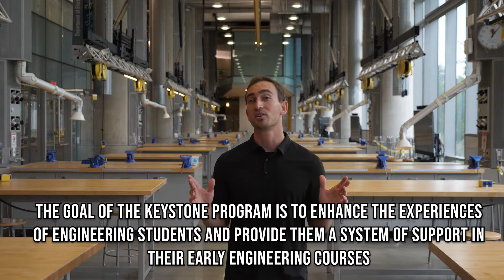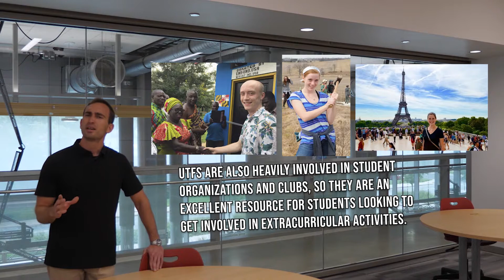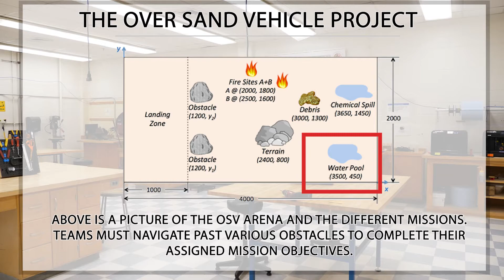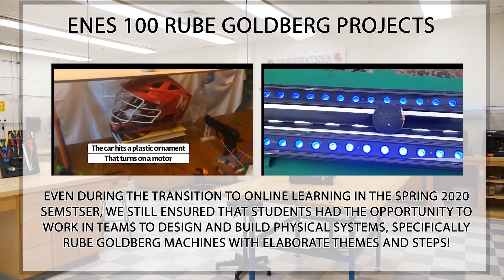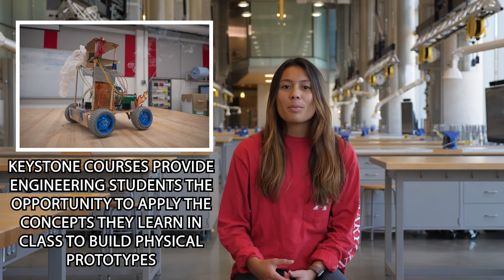The University of Maryland A. James Clark School of Engineering - Keystone Program Overview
The Keystone program, housed within the A. James Clark School of Engineering at The University of Maryland College Park, is a program that seeks to enhance the experiences of engineering students in their early college careers.

This video introduces you to some of the core principles and goals of the Keystone Program and provides you with a brief tour of some of UMD's engineering facilities.